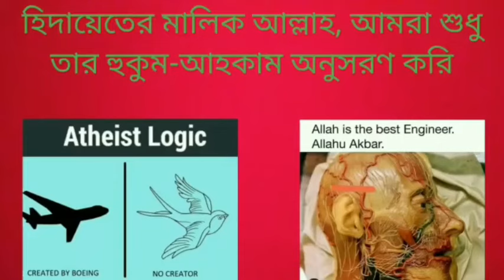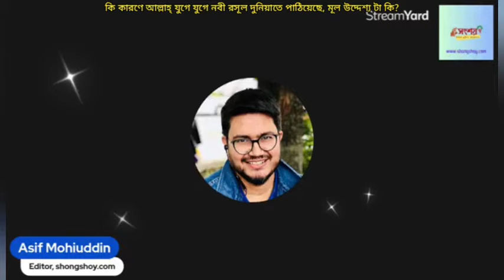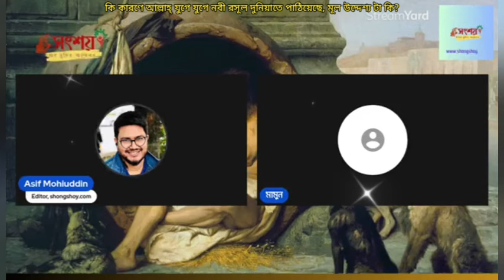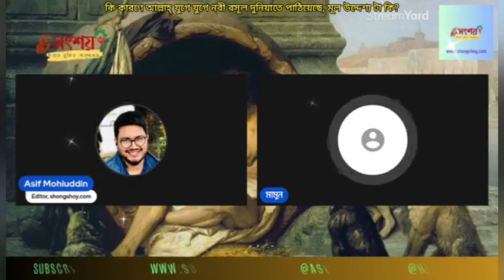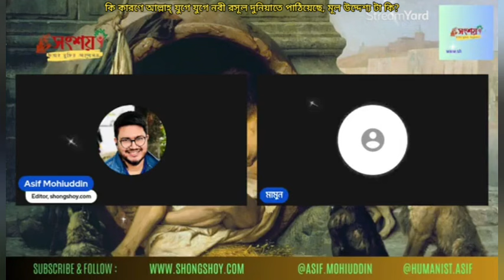কি কারণে আল্লাহ্ যুগে যুগে নবি রাসূল পাঠিয়েছে, মূল উদ্দেশ্য কি?